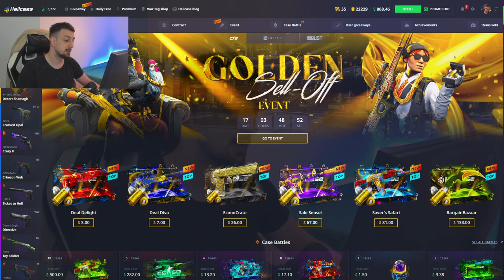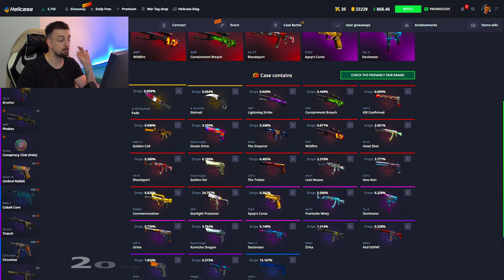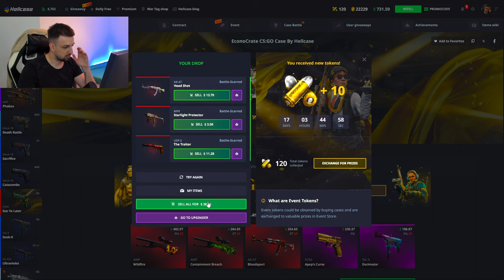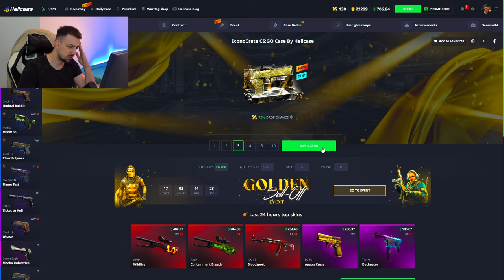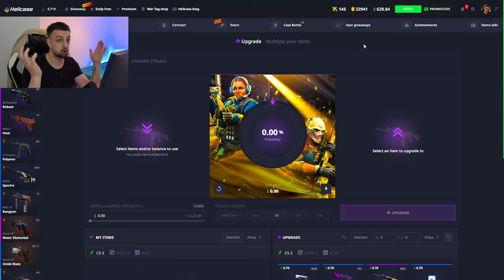OTVORIO SAM 30 KUTIJA OD 25$